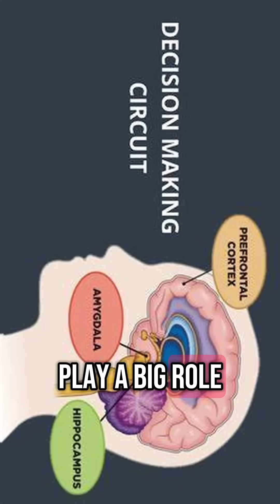Aboulomania 🤷‍♂️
Source: Aboulomania, a Mental Disorder Characterized by Pathological Indecisiveness - PMC